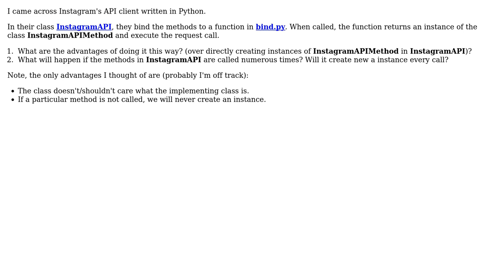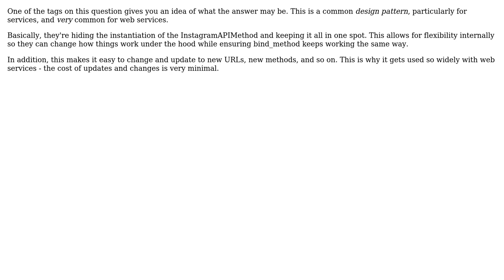Software Engineering: What are the advantages of dynamically binding a method to class instance?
With thanks & praise to God, and with thanks to the many people who have made this project possible! | Content (except music & images) licensed under CC BY-SA | Music | Images & others | With thanks to user Zeroth user Pran user Enxebre and the Stack Exchange Network Trademarks are property of their respective owners. You are responsible for your own actions.